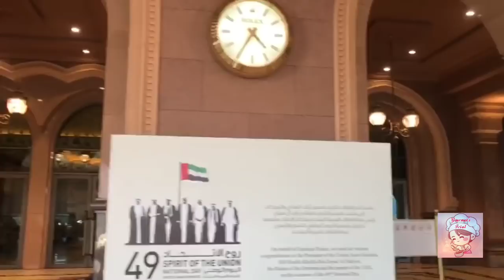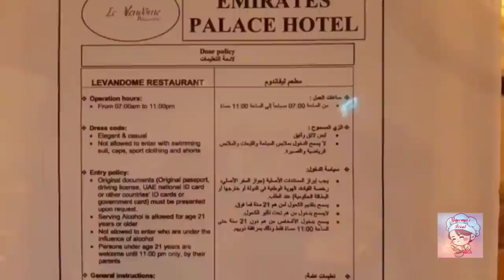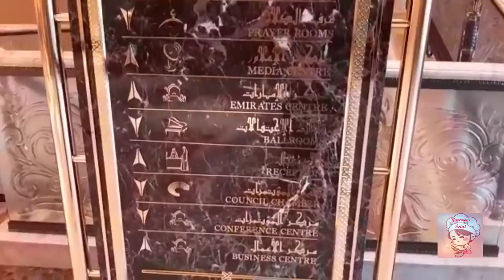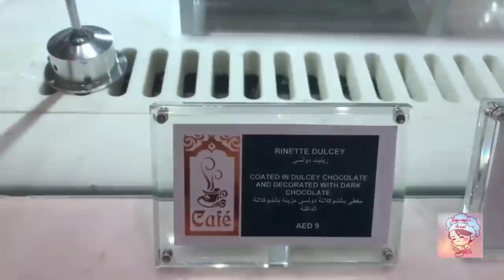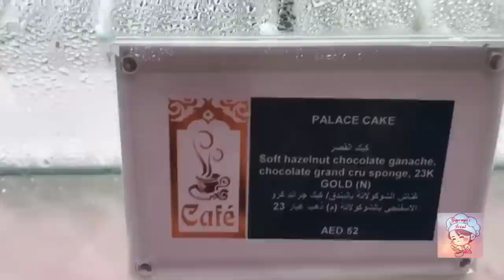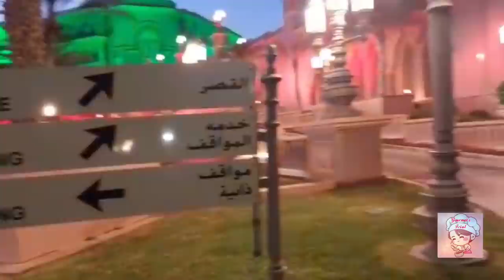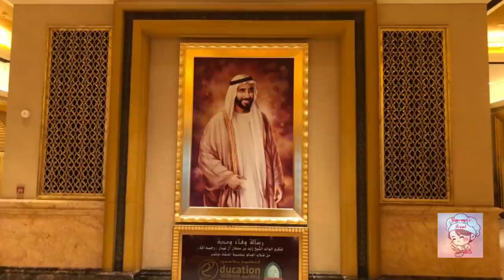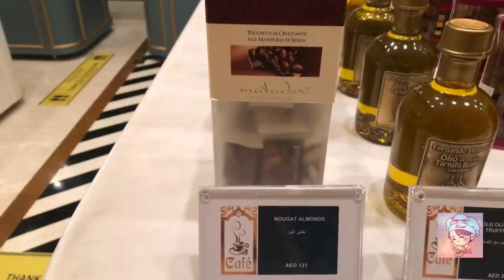Emirates Palace\A Palace Made of Gold(3 Billion!!! Dollars Worth)\Abudhabi\Luxurious Hotel\\Vlog:41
Spread smile everywhere 💕